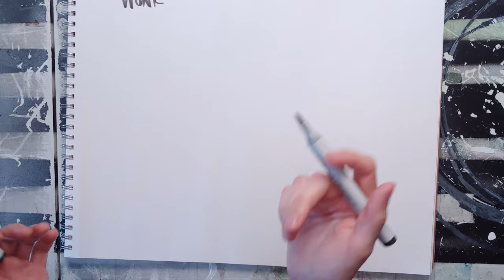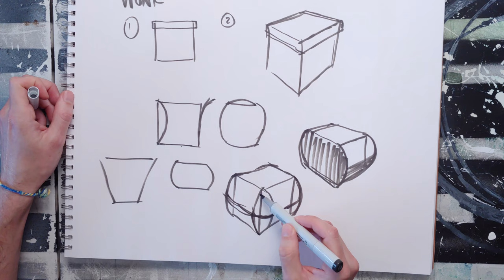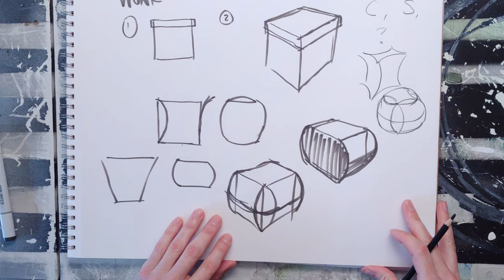How to Draw Fun Wonky Cartoony Objects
This video is all about distorting basic forms and shapes to make them more fun and interesting. Wonk is the basis for a lot of illustration and entertainment and animation, and it's fun and easy when you know a couple of tricks.

Materials used in this video:
Copic W8 Warm Gray
Prismacolor Premier Colored Pencils